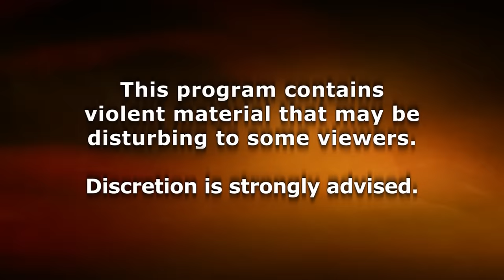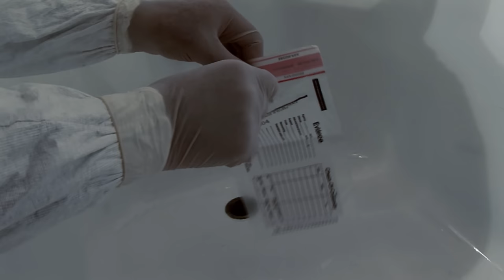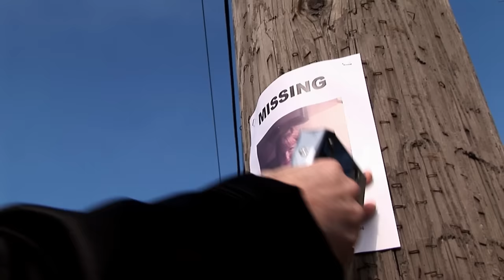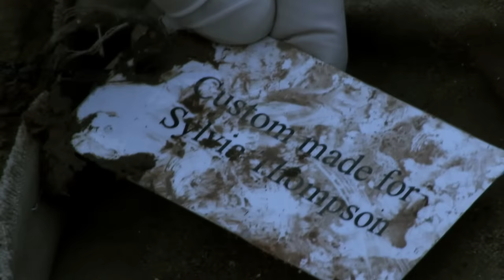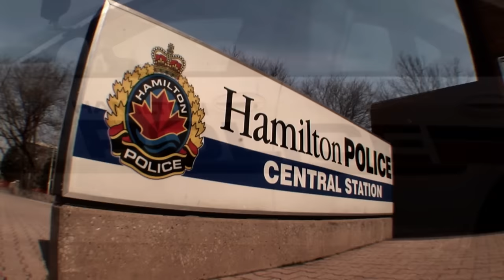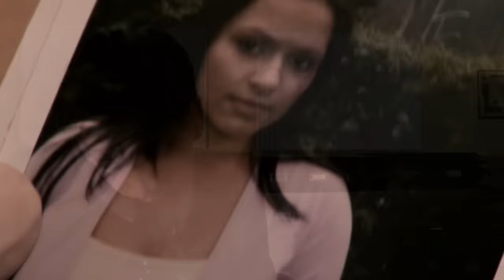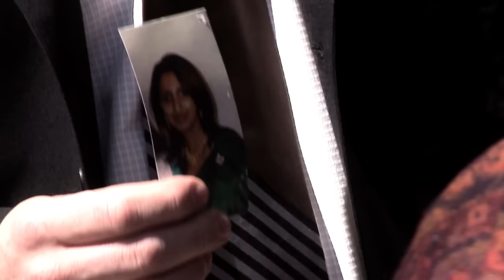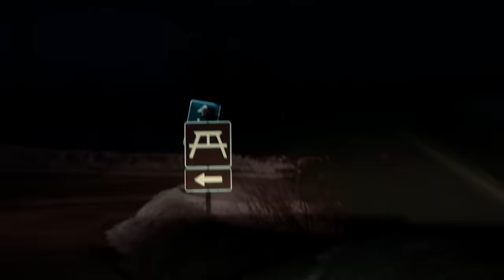72 HOURS: TRUE CRIME | Season 2: Episodes 6-9 | Crime Investigation Series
Showcases actual crimes that took place in Canada employing dramatic re-enactments and documentary footage of the crime scenes. Takes a look at what happens in the initial 72 hours after a crime.

S02 E06 · Great Despisers
S02 E07 · Faith Healer
S02 E08 · Betrayed; Hustler Part 2
S02 E09 · Murder on Campus

SUPPORT US!

**This Series is under a non-exclusive license from Vision Films